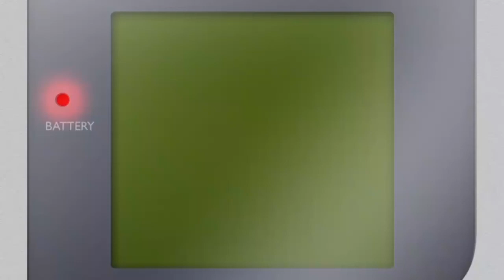15 Minutes of Pain 22 - Too Busy Being Pac-Man (Super Bomberman II, SNES)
For reasons best explained in the video, Matt has decided to play Super Bomberman II with an added drinking forfeit; beat the CPU and take one shot, get defeated and take two. What could possibly go wrong? Apart from his liver, of course...

This little snippet of video gaming joy not enough? Do you crave more goodness, perhaps for your sexy, shell-like ears? Why not check out the One More Go podcast!